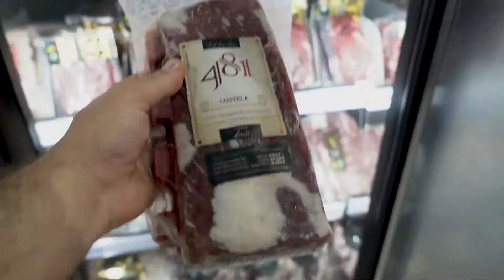Boutique de carnes - Exclusiva Tatuapé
Produção de vídeos